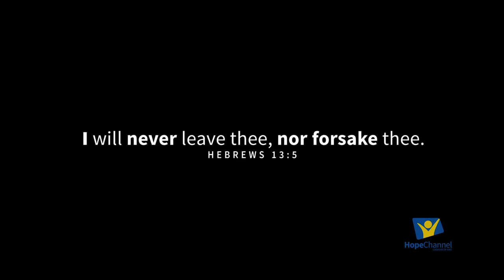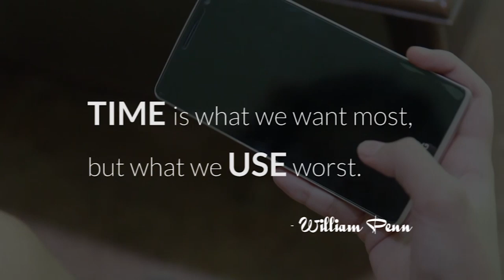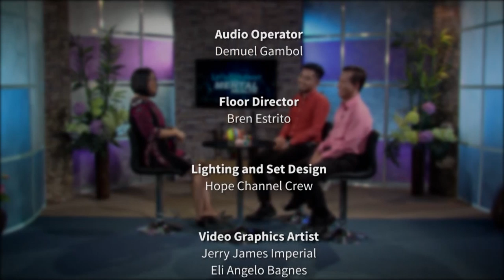Let's Talk About Mental Health - Episode 10 - The Role Of Spirituality in Mental Health